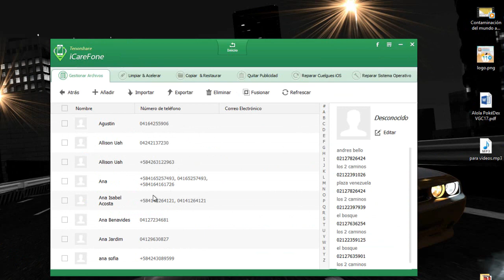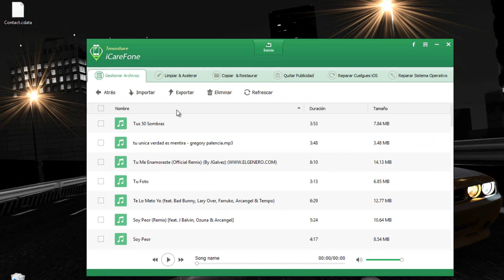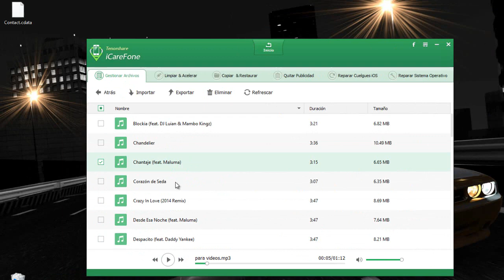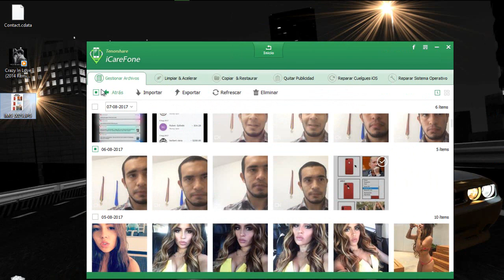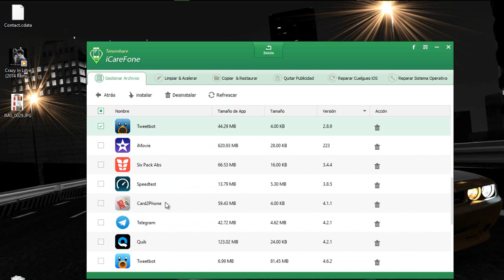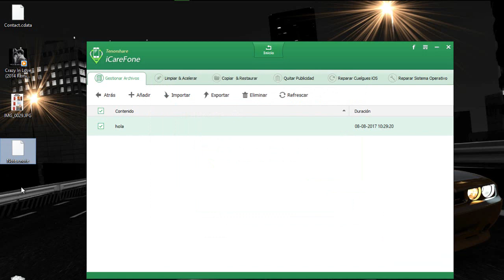El mejor explorador de archivos para IPHONE 2019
El mejor explorador de archivos te premite pasar contactos, fotos, música entre PC/Mac y iPhone, iPad, iPod Touch sin iTunes/iCloud.

Características:
Gestionar (importar, exportar, añadir, eliminar, fusionar...) tus archivos, incluyendo contactos, fotos, música, vídeos, apps, notas, marcadores Safari, Calendarios e iBooks.